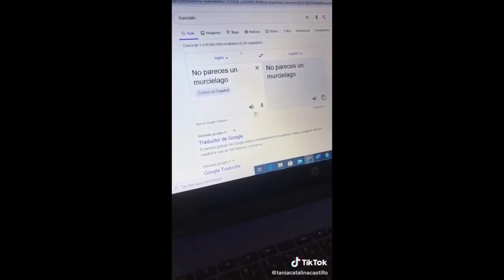OMG So Cute Cats ♥ Best Funny Cat Videos 2021 #11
OMG So Cute Cats ♥ Best Funny Cat Videos 2021 #